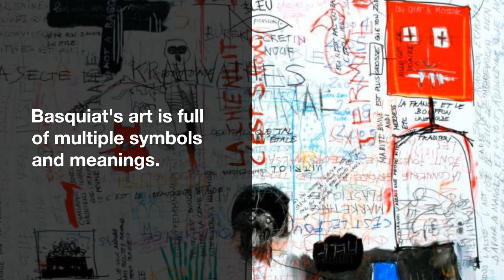Basquiat's symbolism in contemporary art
The relevance of Jean-Michel Basquiat's creative flair continues to be felt within contemporary art, expressing itself through the work of artists, who, driven by the same impulse of denunciation, strongly desire to give voice to the unresolved dramas of racism and marginalization...

“Hollywood Africans”
"I don't think about art while I'm working. I try to think about life."

Basquiat's words perfectly summarize the point of view taken by his artistic investigation, which, rich in multiple symbols and meanings, often at first glance concealed by "crude" and "unfocused" stylistic devices, pursued the goal of offering the viewer an "objective," and sometimes "dramatic," cross-section of the society in which the American writer and painter lived and practiced, synthesizable, in part, by the richness of the content gathered in the 1983 painting entitled Hollywood Africans. In fact, the latter masterpiece, part of the permanent collection of the Whitney Museum of American Art in New York, represents a courageous and sincere denunciation of the ways in which African Americans were represented in the entertainment industry of the time, highlighted, first and foremost, by the very title of the painting, which, in a concise and direct way, juxtaposes the two main terms of "comparison" and "confrontation." Within the canvas, on the other hand, the aforementioned story is told by referring to an episode from the same year, which saw the artist, already famous in New York and beyond, as the protagonist of a trip to Los Angeles, during which, accompanied by the rap musician Rammmellzee and the graffiti artist Toxic, he stopped off in Hollywood, where the three friends, in addition to admiring the footprints of movie stars, had their pictures taken in a photo booth. It is precisely the latter image that has been reproduced, as a sort of "synthetic trinity," in Hollywood Africans, where the aforementioned faces find their place within a yellow background, which, replete with highly symbolic and allusive writing and drawings, is somewhat reminiscent of the walls of our suburban streets. Unlike urban reality, however, in which the multiple graffiti refers to different messages, Basquiat's masterpiece refers to a single social theme, having the purpose of denouncing how the white elite of the film world of the time had blatantly stereotyped black actors. In fact, the annotations "TOBACCO," "SUGAR CANE," and "GANGSTERISM" indicate the prevailing "ghettoization" of African-American people into specific roles within the entertainment world of the 1980s, to which the artist wants to ideally rebel by also bearing the date 1940, which, written at the top of the painting, probably refers to the year that actress Hattie McDaniel became the first African American to win an Oscar, for playing the racial caricature of "Mammy" in Gone with the Wind (1939). Finally, the story of the bitter prejudice narrated by the masterpiece continues through the presence of allusive erased inscriptions, which were deliberately "removed" by the artist in order to make them even more visible, as it is well known how our attention lingers more on what is less easy to read, reach or interpret.